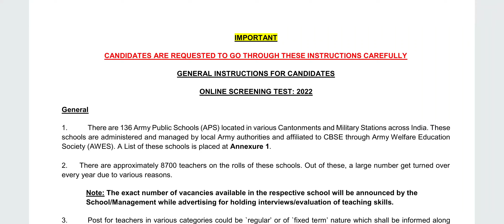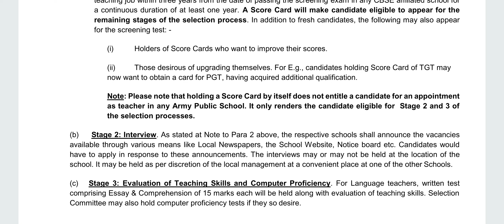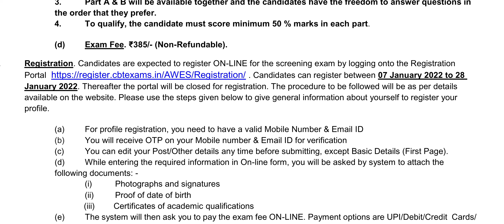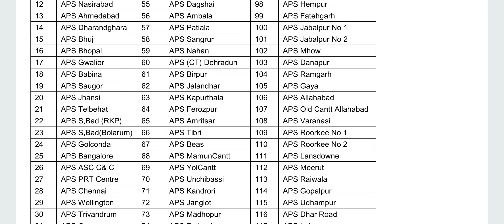8700 Vacancy in Army Public School Apply Now, Aps Recruitment 2022 Aps PRT TGT PGT JOBS REGULAR JOBS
Download Notification & Apply Online